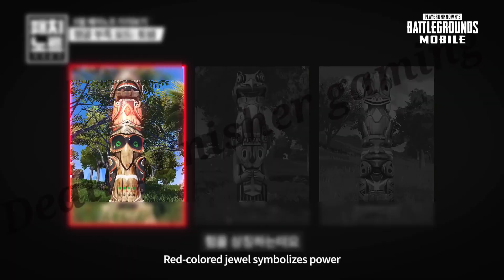PUBG Mobile "MYSTERIOUS JUNGLE MODE" SANHOK NEW MODE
this time it is the ‘Mysterious Jungle’ mode. There isn’t a lot of information regarding what players expect, but we do know that the mode will be focusing on the tropical map of Sanhok.
These were just some of the features that we picked up from the 0.18.0 beta update. The final version of the mode could have new additions or could be completely new. Expect the new mode to arrive on June 1.

According to the official information shared by the PUBG Mobile team, “ Sanhok’s look and feel and landscape, it is the most appropriate map to host a jungle-themed mode.” There are going to be some in-map modifications, as well as new jungle-themed outfits to look forward to. PUBG Mobile has also posted a teaser about the upcoming addition giving us a hint that there could be a treasure hunt and new in-game items to discover.

Pubg New Tips And Trick ? PUBG Mobile New Update 0.19.0 Beta Version Out Secret Map,